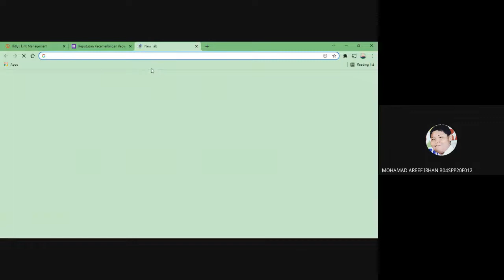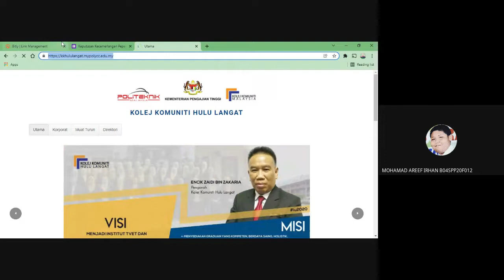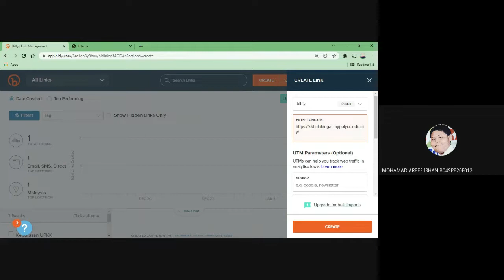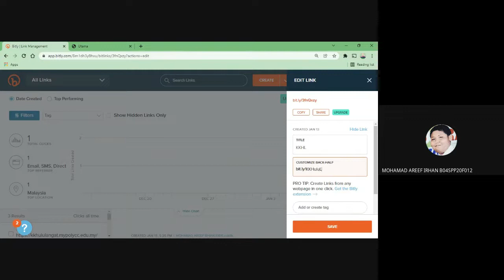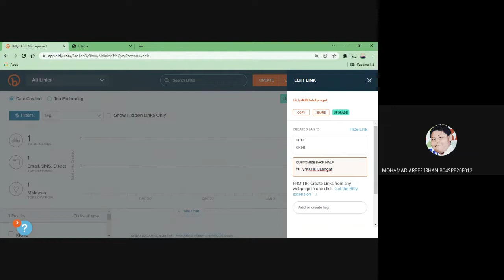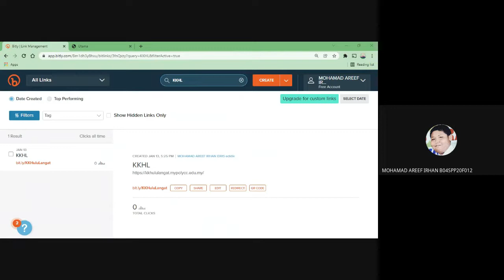Cara pendekkan link menggunakan bit.ly (SIRI 2)